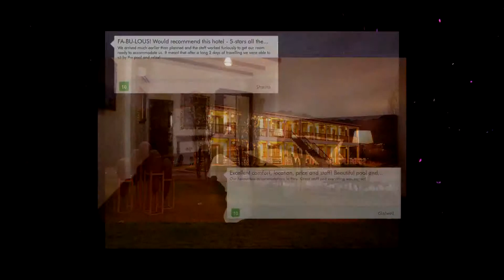Casa Hacienda Nasca Oasis - Nazca - Peru 1080p Review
Boasting an outdoor swimming pool, this ranch-style house offers rooms with private patios and free Wi-Fi.

Currently Casa Hacienda Nasca Oasis is rated 8.7 with more than 232 trusted reviews
Location: Km 449 Panamericana Sur, El Carmen De Pangaravi, Nazca, Peru